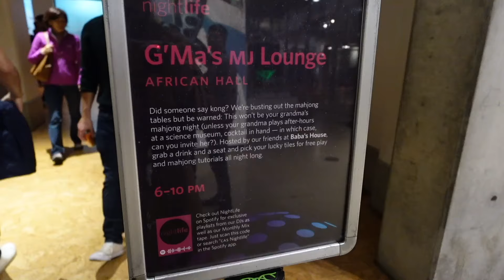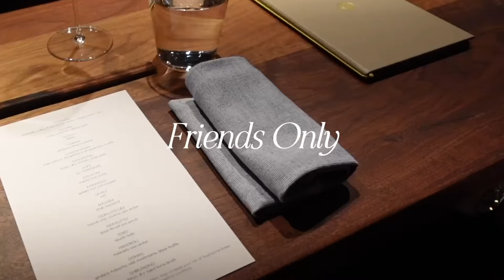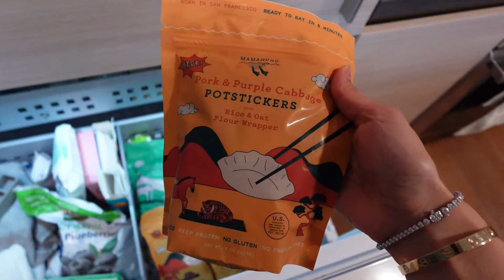LIFE IN SF | celebrating valentines day & lunar new year, best omakase, academy of science nightlife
in this video, we celebrate valentine's day (tim took me to one of the best omakase experiences i've ever had and i took him to our first academy of science nightlife). we also celebrate lunar new year with a dinner with our parents and hosting our annual wang lunar new year party, which went super well! i also host a galentines day lagree class, try the viral croissant wheels with my sister, and watch the superbowl with our friends!

how was your february? let me know if you celebrated valentines day and/or lunar new year and what you did! also share which city you live in! curious how many of you live in sf too vs other cities :) love you guys!

Amazon (shop my favs!):

ABOUT ME
Hi! My name is Cynthia, and I'm based in San Francisco! I'm so excited to share my life with you -- vlogs, favorite beauty products/outfits/restaurants, career advice, wedding tips...I worked in corporate for the past 7 years: 1 year in banking at JP Morgan then pivoted to marketing at Benefit Cosmetics, The RealReal, and Eat Just, and am now a full-time content creator! I just got married at the Nobu Hotel in Cabo June 2023 so I'm excited to share my life as a newlywed couple with my husband Tim. I'm so excited you're here (hopefully to stay!), and I hope you enjoy my videos!

2024 vlog, monthly vlog, monthly recap, san francisco vlog, life in san francisco, new san francisco restaurants, san francisco restaurants, where to eat in san francisco, life in sf, sf life vlog, sf influencer, valentines day celebrations, lunar new year dinner, lunar new year party, best omakase in san francisco, sf omakase, california academy of science nightlife, viral croissant wheels jina bakes